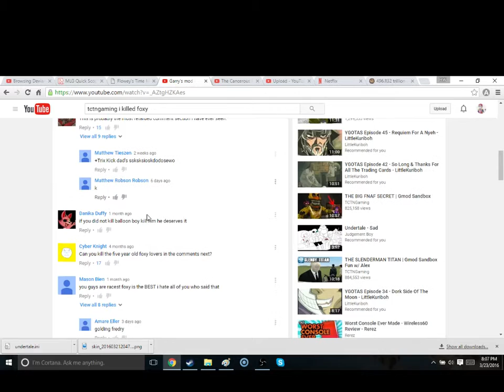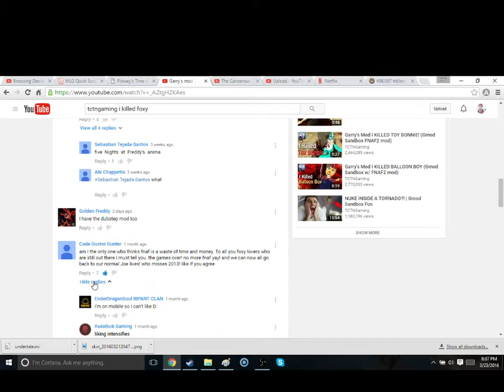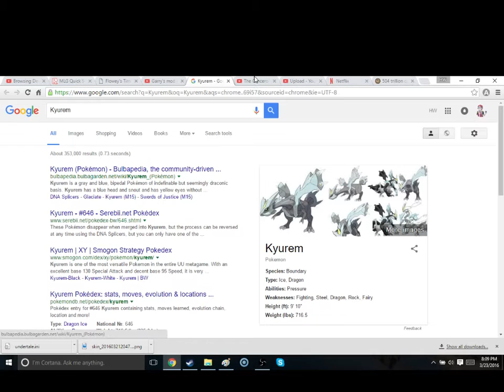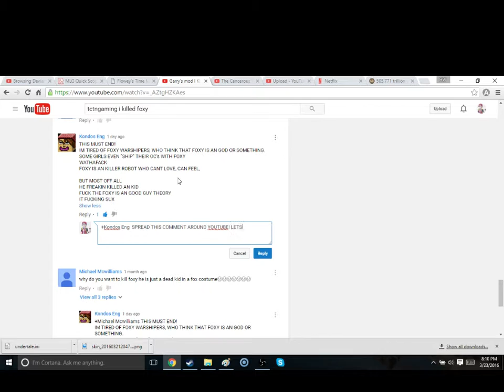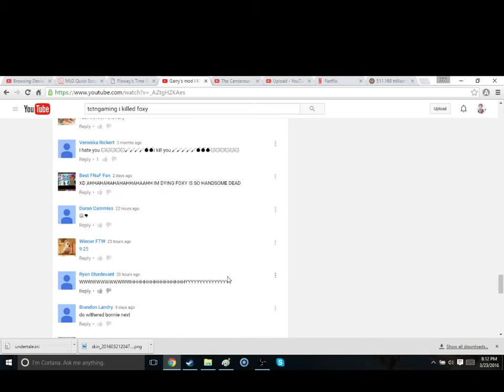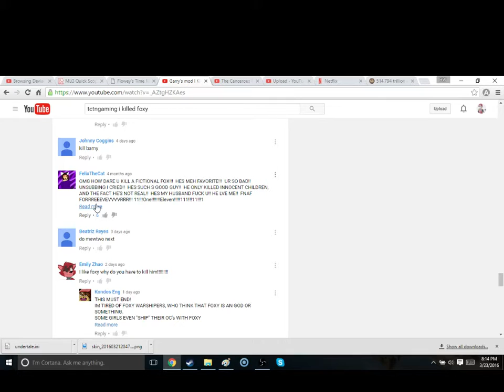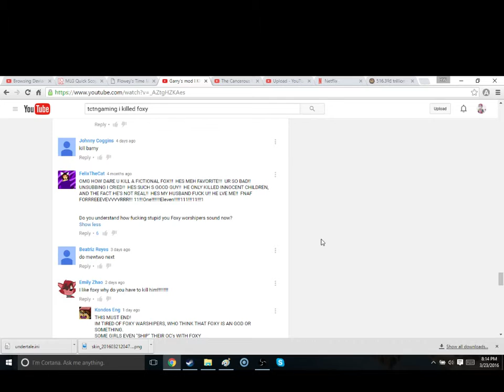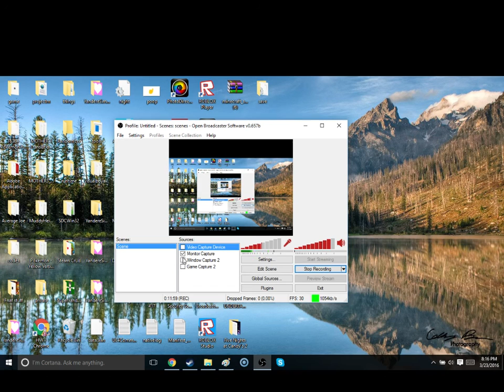FNaF Fanbase Rant (Plz watch)